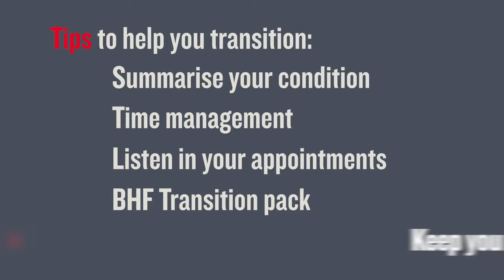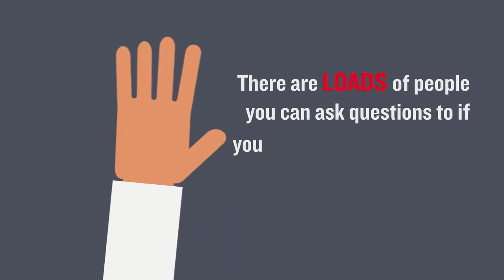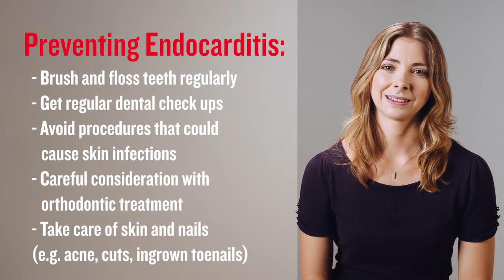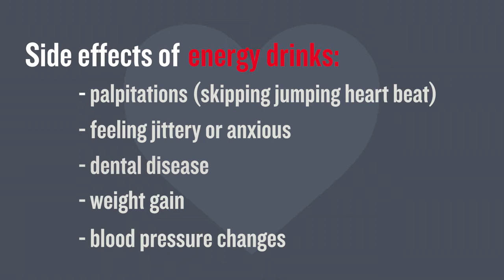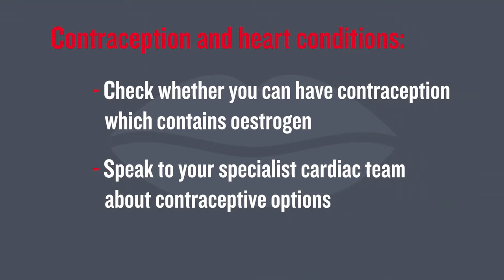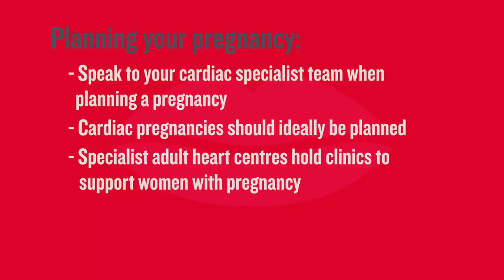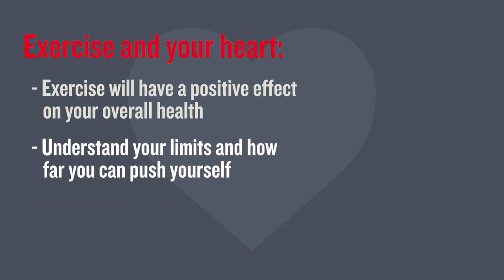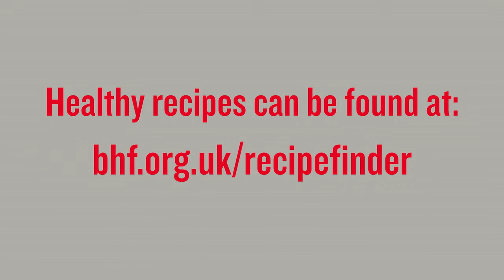Transition: Your Journey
This film has been created to help young heart patients through the process of transitioning from paediatric to adult care. Throughout the film 6 young heart patients talk openly about their own experience of transition and growing up. For information about our young people support programmes